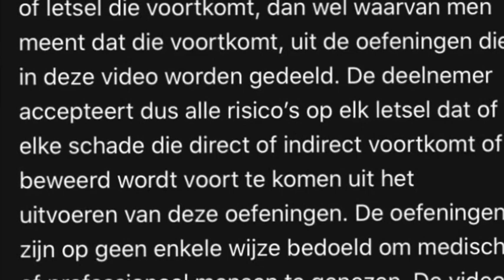Gunther’s Family Fit pilates met Elvira en Marian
Het thuis deelnemen aan de gedeelde oefeningen is geheel voor eigen risico. Family Fit kan in geen enkel geval aansprakelijk of verantwoordelijk worden gesteld, door geen enkele persoon of onderneming, voor schade of letsel die voortkomt, dan wel waarvan men meent dat die voorkomt, uit de oefeningen die in deze video worden gedeeld. De deelnemer accepteert dus alle risico's op elk letsel dat, of elke schade die, direct of indirect voortkomt of beweerd wordt voort te komen uit het uitvoeren van deze oefeningen. De oefeningen zijn op geen enkele wijze bedoeld om medisch of professioneel mensen te genezen. De video is gemaakt voor gezonde mensen zonder lichamelijk aandoeningen van welke aard dan ook. Raadpleeg altijd uw huisarts, voordat u een verandering in uw bewegingspatroon aanbrengt.